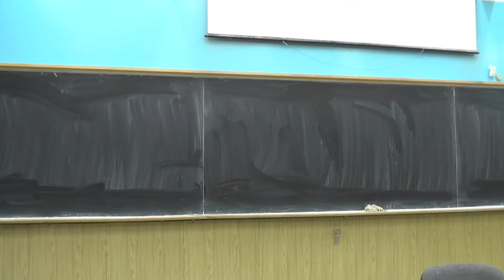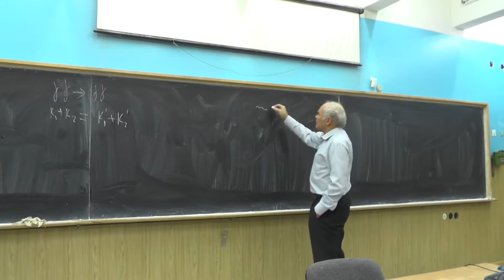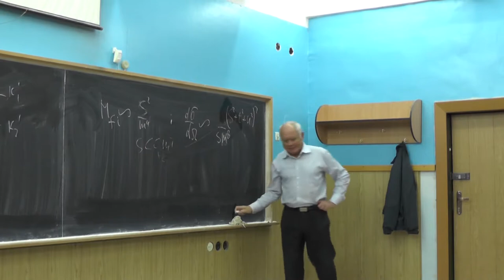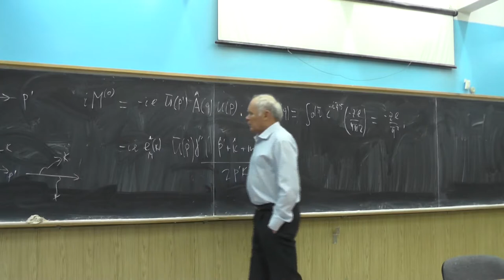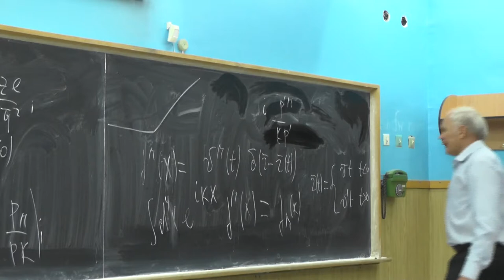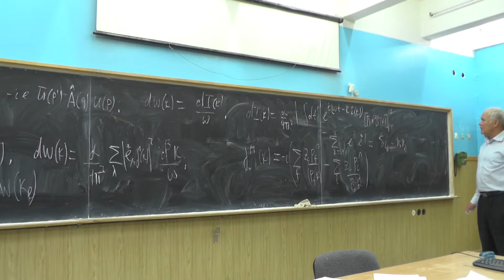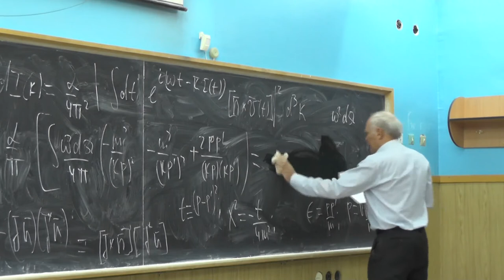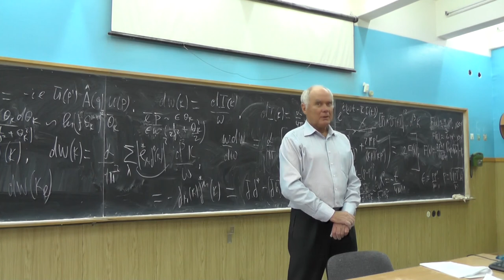Квантовая электродинамика. Профессор В. С. Фадин. Лекция 9.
Асимптотика амплитуды в реджевском пределе из фейнмановских диаграмм: грибовское разложение метрического тензора для обмена фотоном в t-канале, обмен скалярной и спинорной частицей. Процесс фотон-фотонного рассеяния: теорема Фарри, поведение амплитуды и сечения при малых энергиях, качественное поведение сечения с ростом энергии. Приближенные методы: факторизация сечения на жесткую (на малых пространственно-временных масштабах) и мягкую часть (на больших пространственно-временных масштабах). Рассеяние электрона во внешнем поле сопровождающееся излучением фотонов: матричный элемент без излучения, матричный элемент для рассеяния с излучением фотона, мягкофотонное приближение, факторизация матричного элемента, фурье-образ тока рассеивающегося электрона, сечение процесса рассеяния с излучением мягкого фотона, вероятность излучения одного фотона в борновском приближении. Обобщение на случай рассеяния произвольного числа начальных и конечных частиц. Обобщение на случай излучения нескольких фотонов. Связь с классическим выражением для спектральной плотности излучения. Проинтегрированная по углам вероятность излучения фотона (спектральная плотность): фейнмановское правило суммирования по поляризациям, удобные системы отсчета для вычисления интегралов по углам, поведение в нерелятивистском и ультрарелятивистском пределах, существенная область углов излучения фотонов, роль интерференции между излучением фотона начальным и конечным электроном.